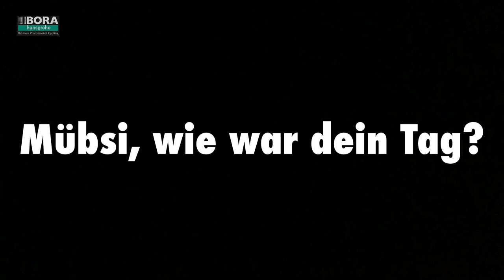Daily Vlog TDF18 AustriaGang Stage 16